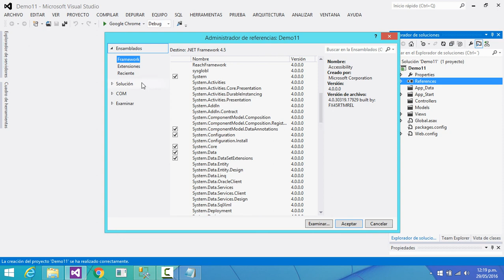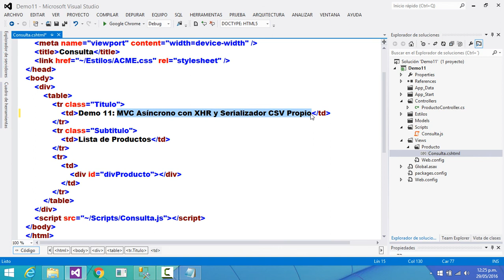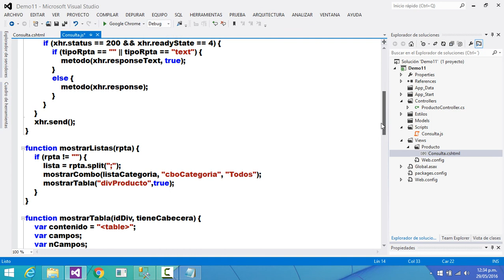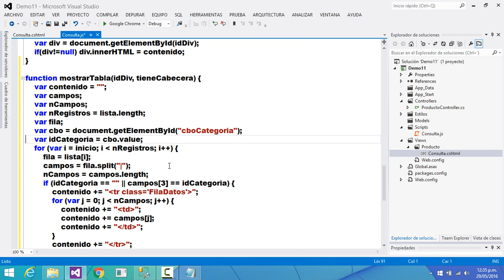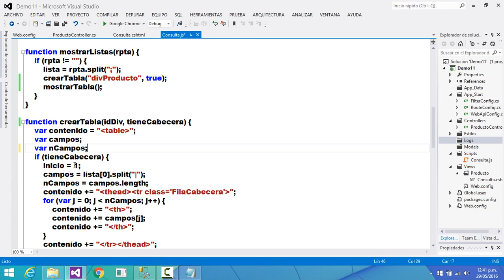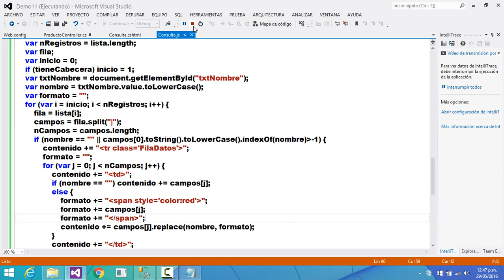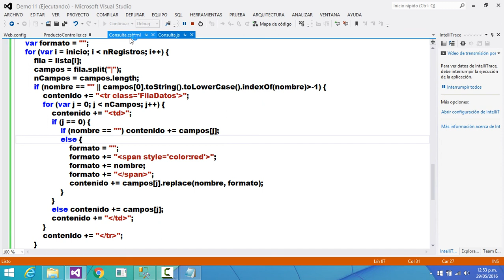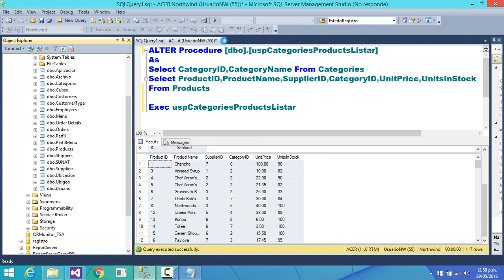Taller MVC & JavaScript Domingos - Demo 11